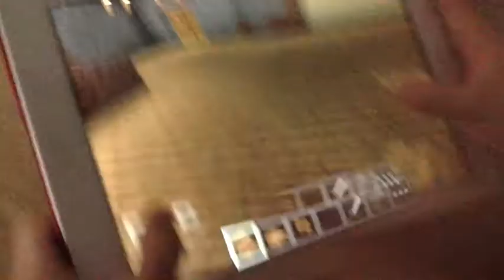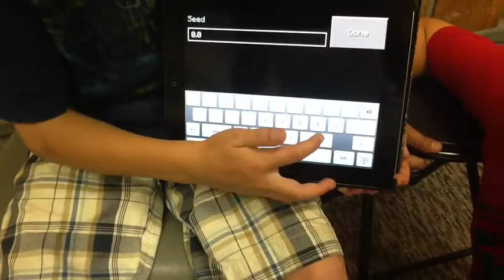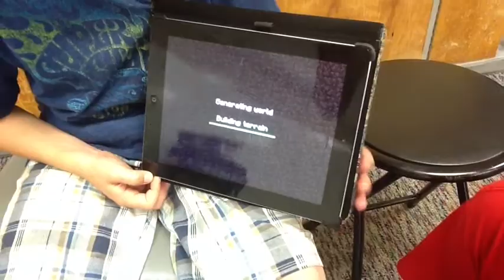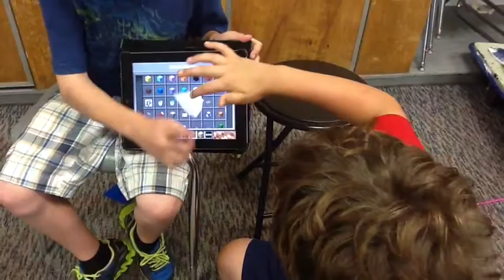Get to Know Minecraft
Get a peek into Minecraft and see how it can be used in elementary classrooms.  For more ideas and resources on how to Dig Into Learning with MInecraft, check out my Cheers to Creativity and Innovation pages